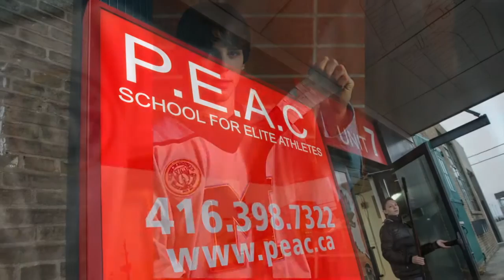Rick Salutin on hockey becoming a sport for the rich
Hockey, not yet horse racing or polo, but quickly becoming a sport of the well to do.